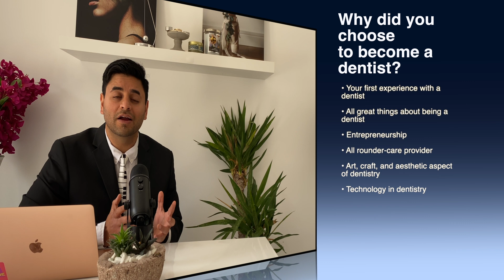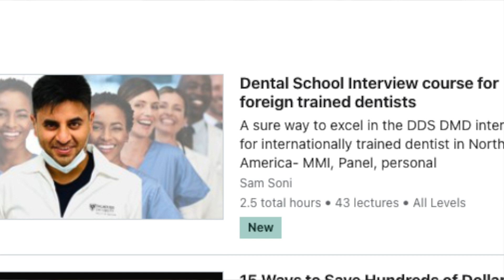Dental School Interview question- why do you want to become dentist? Motivation? CDA, DDS, DMD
This is second video of our DDS DMD dental school interview course. I will upload  new questions every week.

Please join my complete Dental School Interview prep course on Udemy